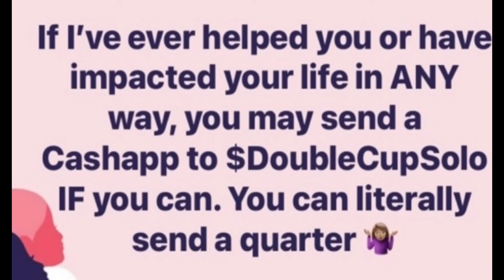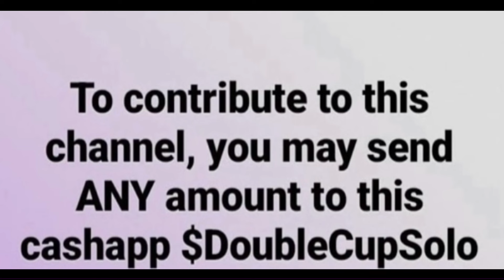To all of my big back subscribers 🥰